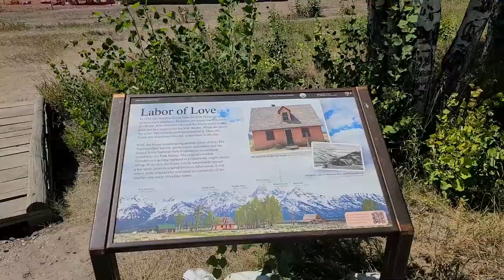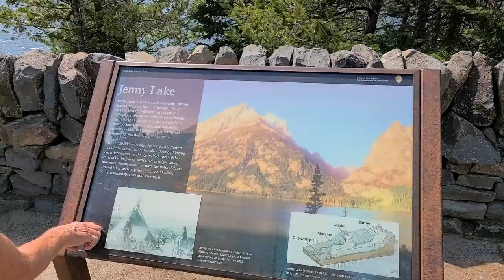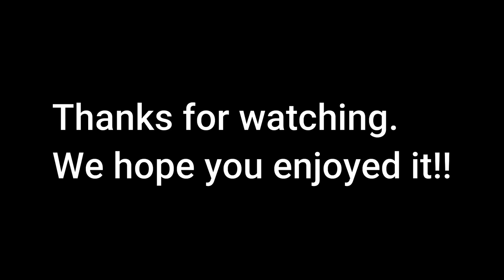Camping in Teton National Park.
After a week exploring Yellowstone, we went to Teton National Park.  Still on our quest to see wildlife, we weren't disappointed.

We found a great spot to dry camp at Shadow Mountain for the 5 days we spent there.